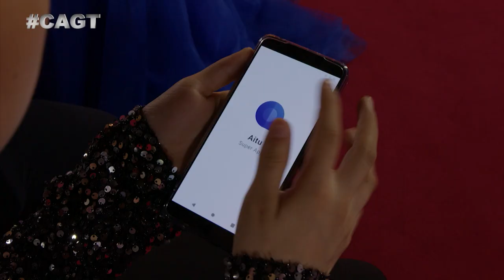Queen – Bohemian Rhapsody cover / Девочка 12 лет перепела Фредди Меркьюри / Бермет Оразбаева из KG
Бермет Оразбаева, казалось бы, совсем юная исполнительница, но этого не скажешь, услышав её голос. В двенадцать лет покорять сердца многомиллионной аудитории – это уже великое достижение.